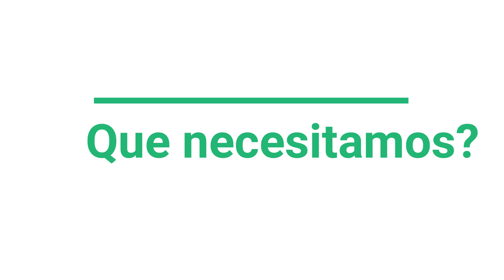1 semana usando Almohadillas desmaquillantes reusables - FUNCIONAN?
Cualquier cosa, la tela se llama Franela de microfibra.

El jabón lo había conseguido en Pequeño mundo, creo de Heredia, pero también lo venden en algunas pulperías.

Compre la tela en San Jose, en una tienda que queda frente a MCdonals por el mercado central.

Espero que les guste el video y la idea, y muchas gracias a la suscriptora que me dejo esa espinita de buscar una opción ecológica para estas almohadillas que siempre utilizamos.

Quieren mas videos asi? cuéntenme que otras cosas les gustaría que probara.